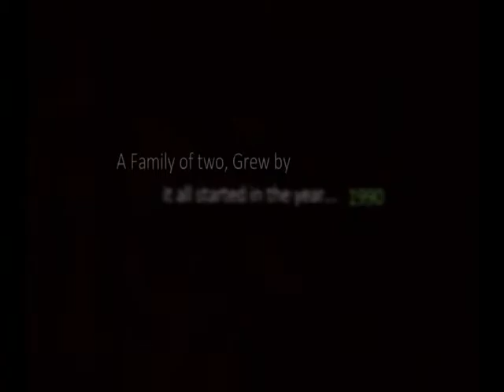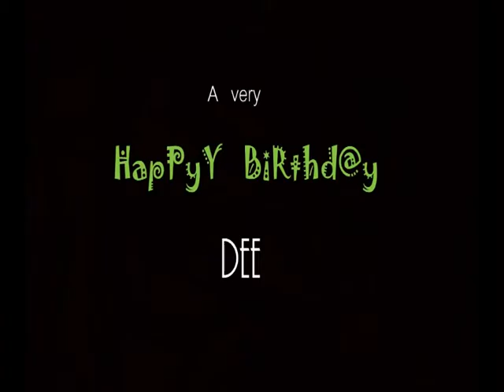Happy Birthday Dee..!!